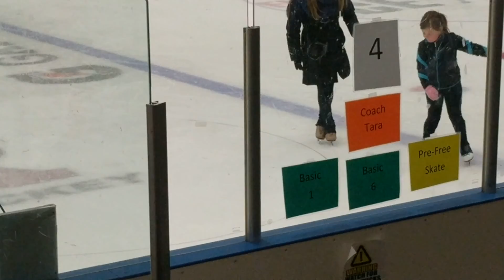Pre-Free Skating Test 2/19/17